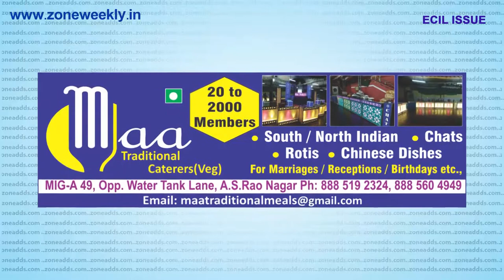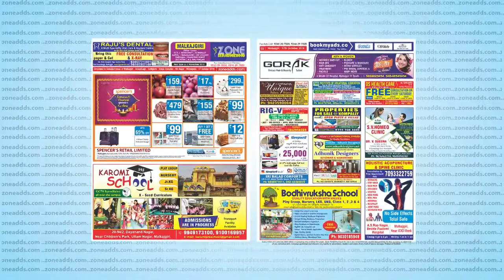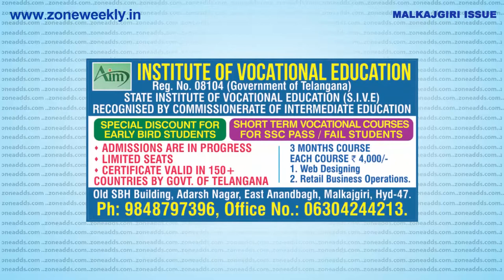Watch Zone Weekly - Local Info - October 27 issue| zoneadds.com